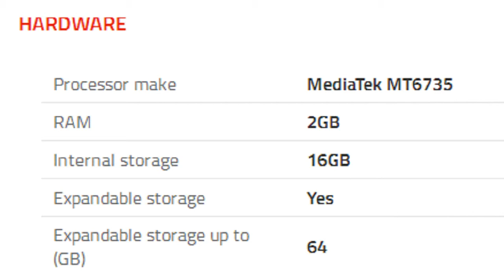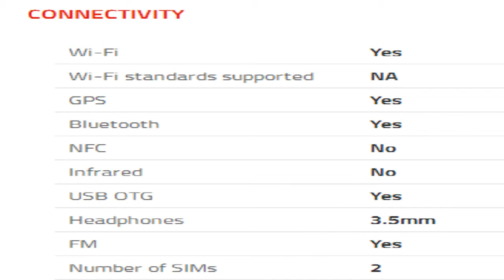Zopo Speed 7C Mobile Specification [INDIA]